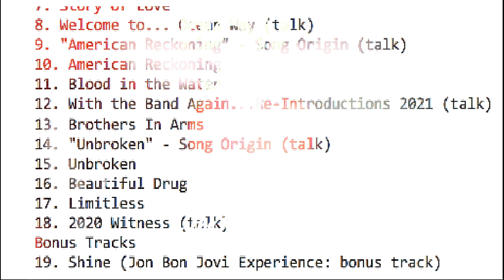On A Night Like This: Bon Jovi 2020 (audio album | Download)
On A Night Like This: Bon Jovi 2020
(audio album: presented by Disport Dialogue)

This was a personal project of mine that took the audio from the 2021 show since I really love it and cut the audio into an audio album that I could hear anytime I wanted. So enjoy.

Tracklisting: includes 20 Tracks
1. The Narrator (talk)
2. Do What You Can
3. "Do What You Song" - Song Origin (talk)
4. Lower the Flag
5. Let it Rain
6. New World Order (talk)
7. Story of Love
8. Welcome to... Ocean Way (talk)
9. "American Reckoning" - Song Origin (talk)
10. American Reckoning
11. Blood in the Water
12. With the Band Again...Re-Introductions 2021 (talk)
13. Brothers In Arms
14. "Unbroken" - Song Origin (talk)
15. Unbroken
16. Beautiful Drug
17. Limitless
18. 2020 Witness (talk)

Bonus Tracks
19. Shine (Jon Bon Jovi Experience: bonus track)
20. Luv Can (Jon Bon Jovi Experience: bonus track)

audio taken from:
On A Night Like This: Bon Jovi 2020 (March 20, 2021)

*a full preview of the video is also on Google Drive as well since YouTube kept blocking the video. Listen to hear what you are getting*